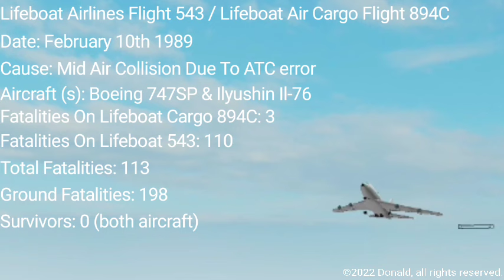Lifeboat Airlines Crash Compilation.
all of lifeboat airlines's deadliest crashes.